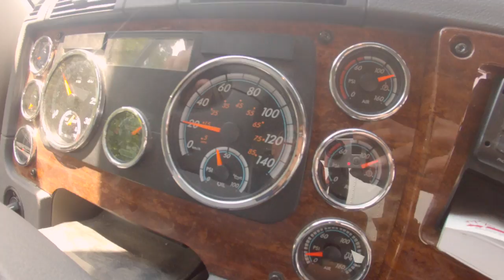County of Wellington - Roundabout Safety "Large Vehicles" (2015)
The County of Wellington has created another road safety video campaign. This online series focuses on navigating roundabouts in Wellington County safely with large vehicles and as a pedestrian.

Education, awareness and enforcement helps keep roads safer.

Produced by: Fred Lehmann, Wellington County Communications Division
Video Production by: Ironcloud Productions
Concepts by: Wellington County

Steve Bergwerff
Video Producer/ Motion Picture Editor